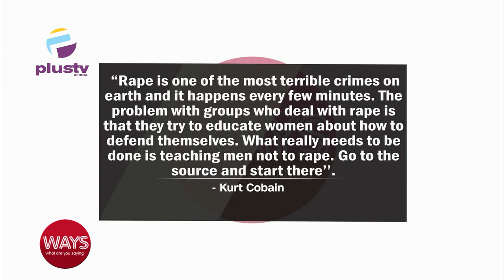The Never-Ending Fight To Curb Rape And Sexual Violence In Nigeria | WAYS